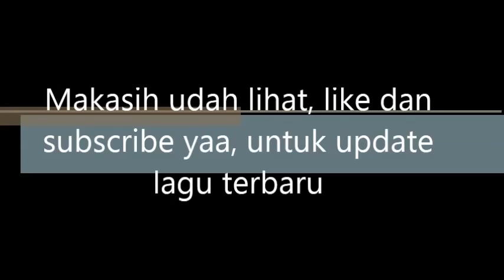Robie Felluca Sejenak OST Magic Hour